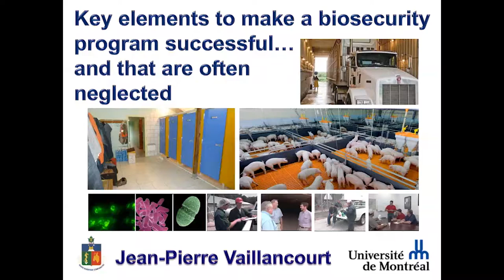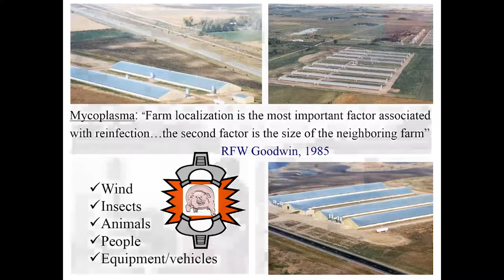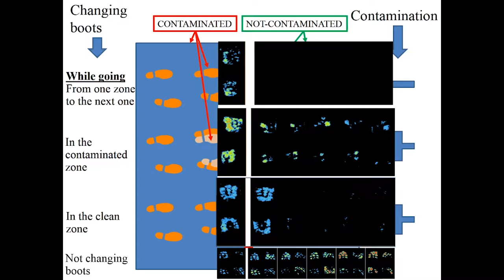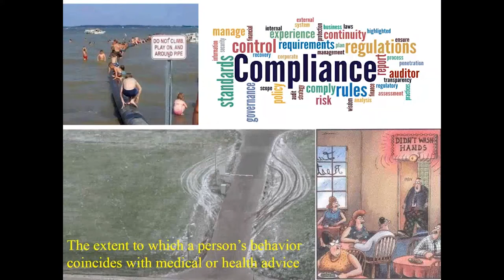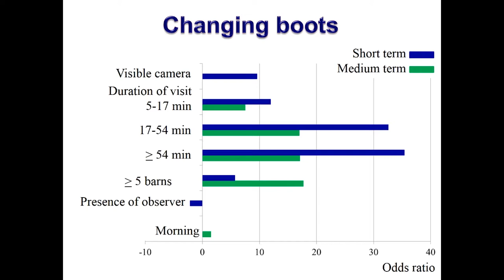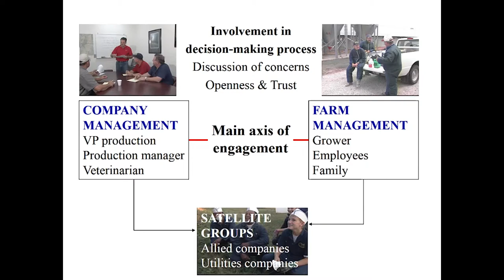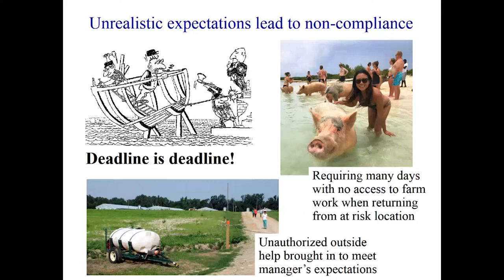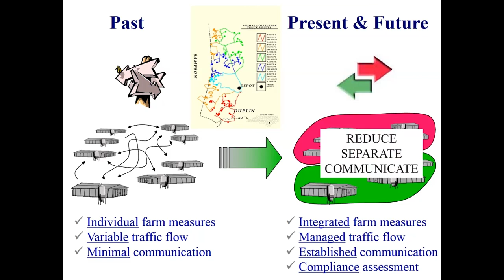Biosecurity measures that are often neglected - Jean-Pierre Vaillancourt - Iowa Swine Day 2019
All biosecurity principles and most measures are centuries old; yet we neglect key scientific information. This is true for simple issues like washing and disinfection, and for more complex problems. On-farm biosecurity is essential but insufficient. A regional perspective is required.
Presented by Dr. Jean-Pierre Vaillancourt, University of Montreal